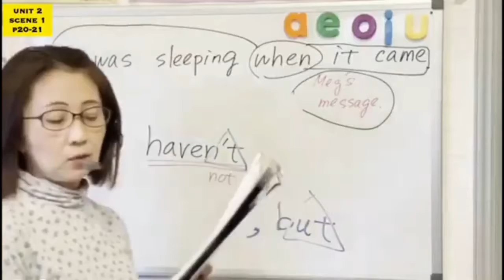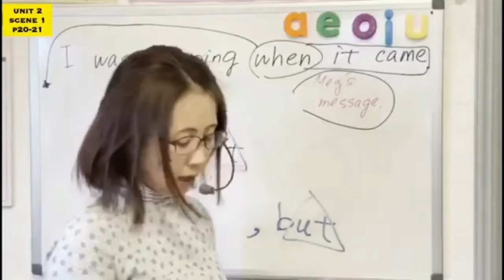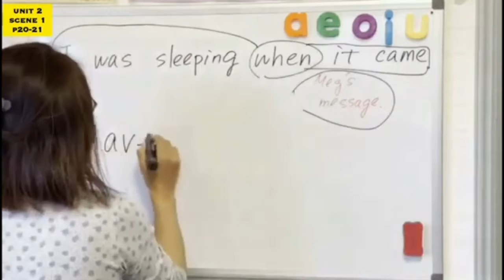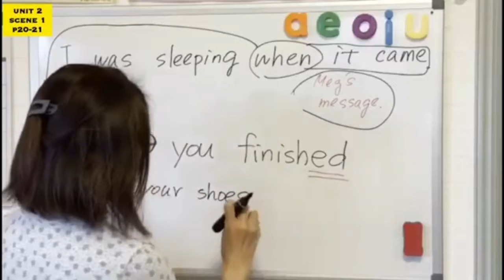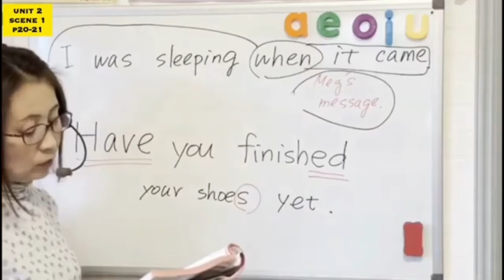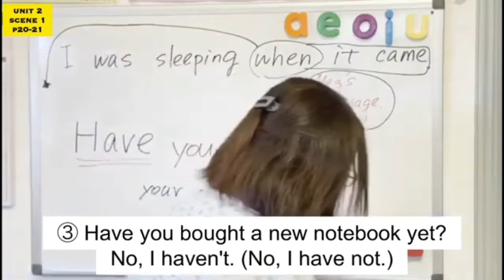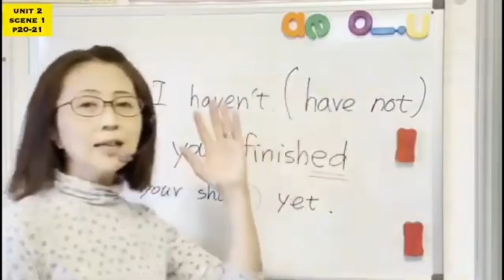[No.9-Practice] Unit2 (Scene1) p.20-21 ニューホライズン3年生